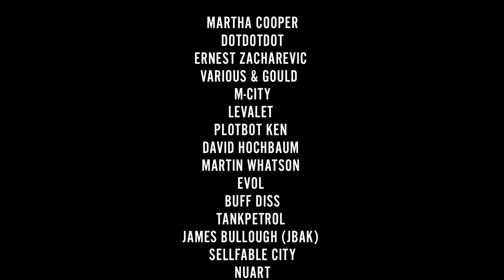URBAN NATION PRESENTS PROJECT M/3 // Documentary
PROJECT M ⁄ 3
MARTHA COOPER ⁄ DOTDOTDOT ⁄ ERNEST ZACHAREVIC ⁄ VARIOUS & GOULD ⁄ M-CITY ⁄ LEVALET ⁄ PLOTBOT KEN ⁄ DAVID HOCHBAUM ⁄ MARTIN WHATSON ⁄ EVOL ⁄ BUFF DISS